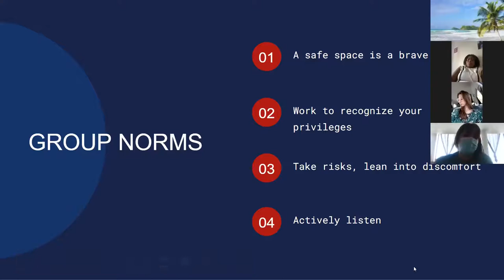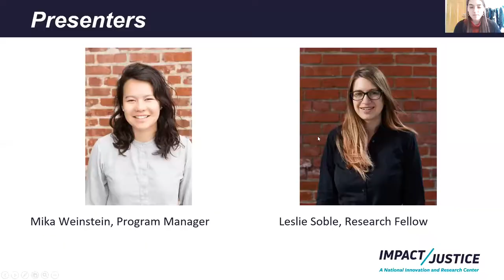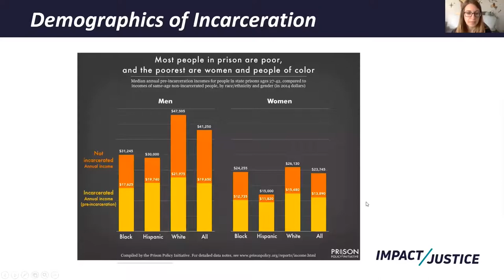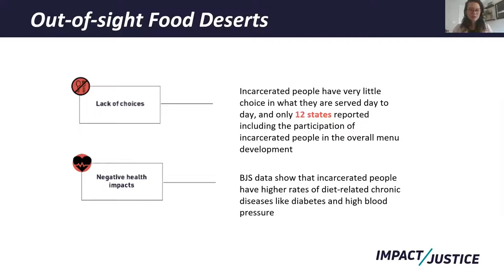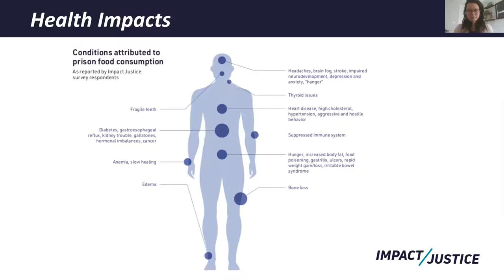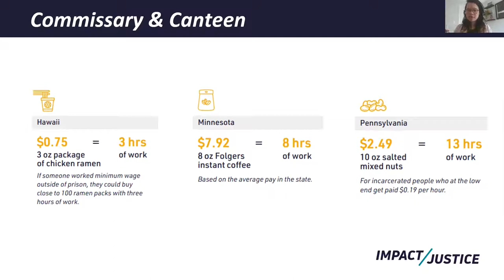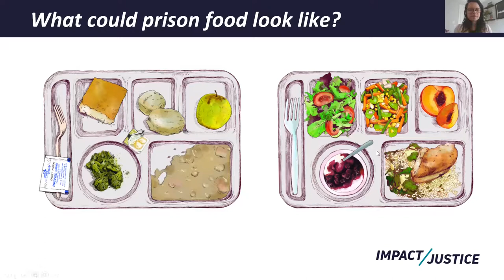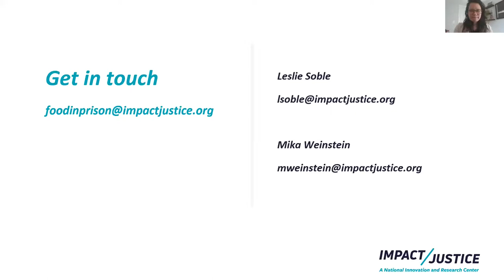Prison Food Justice is Food Justice with Impact Justice, MLK Serve-a-Thon 2021